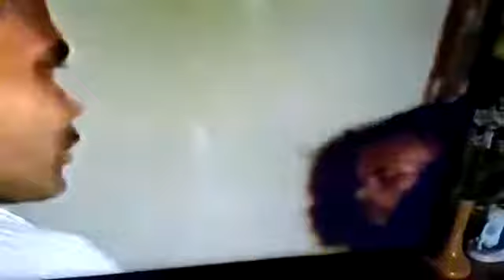Gee Rhay, Luciano, Late Eddie Firstly in combination at Celebrity Lounge Molynes Road Kingston a few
Video from Sheldon Waller